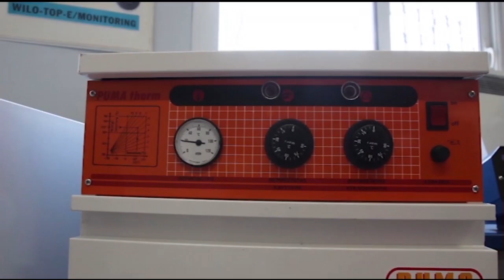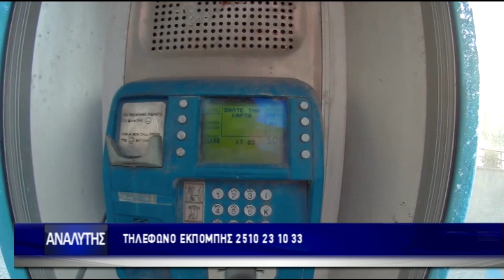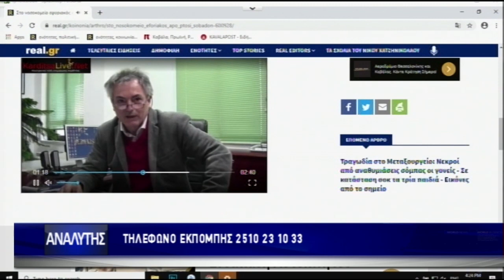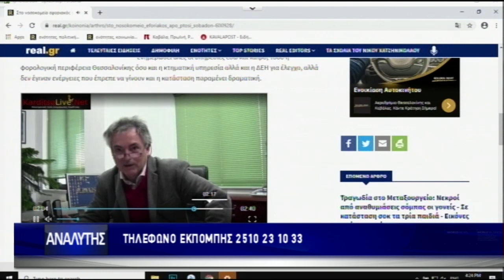ΑΝΑΛΥΤΗΣ 10 01 2020